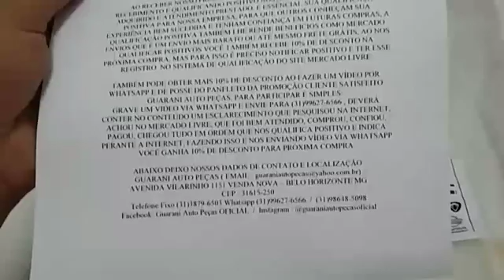INSPEÇÃO E EMBALO MOLDURA DO PAINEL SHINERAY MAX PARA VALDIMAR CLIENTE GAP EP 01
INSPEÇÃO E EMBALO MOLDURA DO PAINEL SHINERAY MAX PARA VALDIMAR CLIENTE GAP Guarani Auto Peças OFICIAL® guaraniautopecas Instagram @guaraniautopecasoficial
Grupo Loja Vendas, Peças novas e usados para Motocicletas Importadas de baixa cilindrada,
TAGS DE BUSCA : INSPEÇÃO GUARANI AUTO PEÇAS, EMBALO GUARANI AUTO PEÇAS, INSPEÇÃO E EMBALO GUARANI AUTO PEÇAS, GUARANI AUTO PEÇAS, ANTI FURTO, ANTI FURTO GUARANI AUTO PEÇAS, LACRE DE SEGURANÇA GUARANI AUTO PEÇAS, LACRE DE SEGURANÇA, SISTEMA ANTI FURTO, ANTI FURTO LACRE DE SEGURANÇA, VENDA NOVA, AVENIDA VILARINHO, MOTO PEÇAS VILARINHO, VENDAS GUARANI AUTO PEÇAS, ENTREGAS GUARANI AUTO PEÇAS, MOLDURA PAINEL SHINERAY MAX, SHINERAY MAX 150, PEÇAS PARA SHINERAY MAX 150, SHINERAY XY150-5